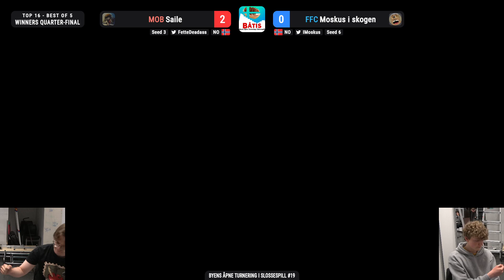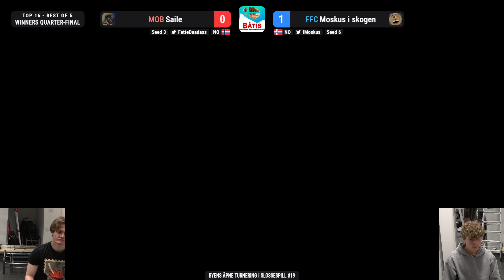BÅTIS #19 - Saile (Marth, Captain Falcon) | Moskus i Skogen (Pokemon Trainer) - Winners Round 2 - H